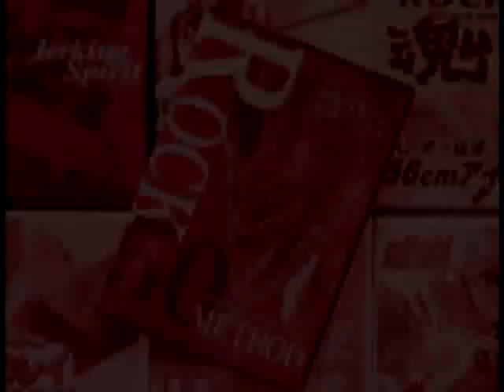「ＲＯＣＫ50ＭＥＴＨＯＤ vol.２小魚パターン」釣り東北ＤＶＤ紹介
釣り東北の動画シリーズから。他にも色々あります！ＨＰは